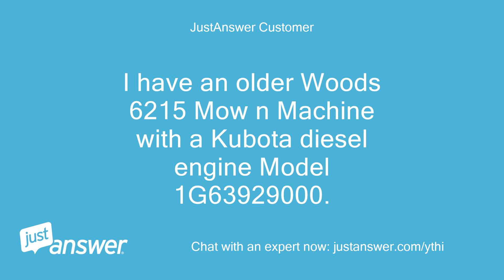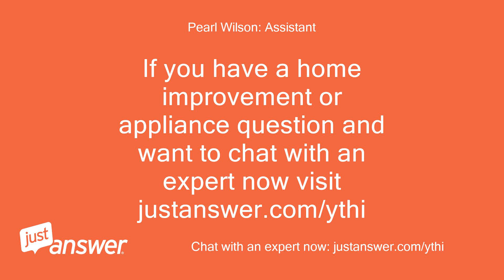I have an older Woods 6215 Mow n Machine with a Kubota diesel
JustAnswer Customer: I have an older Woods 6215 Mow n Machine with a Kubota diesel engine Model 1G63929000.
JustAnswer Customer: Where can I get a manual for this engine?
Curtis B.: Technician: Here is a Kubota link for number identification.
Curtis B.: Technician: The number you have does not show to be a model number for Kubota engine.
Curtis B.: Technician: With proper number, manual can be found.
Curtis B.: Technician: See if you can find another number, and we can help.
Curtis B.: Technician: Let me know.
Curtis B.: Technician: Thank you.